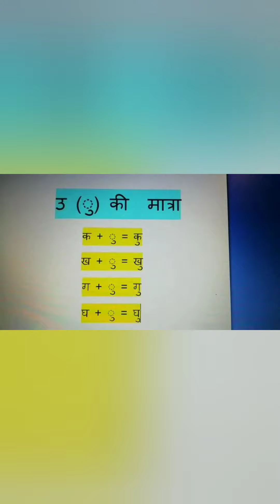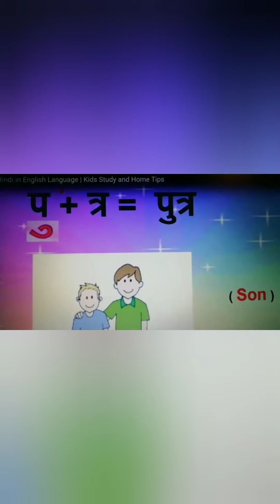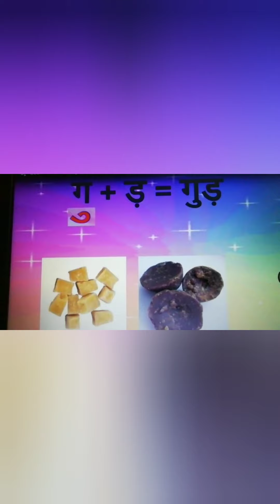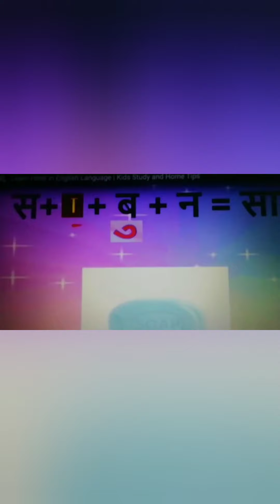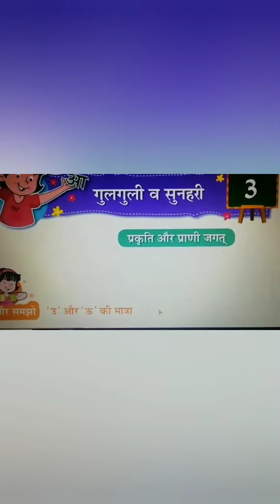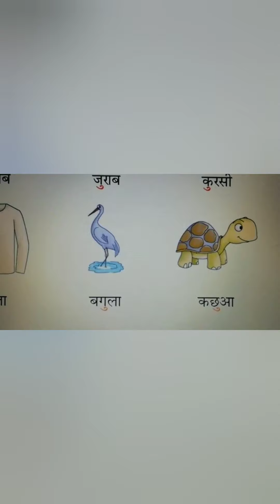Class-1 I Hindi |Chapter-3 | part - 1